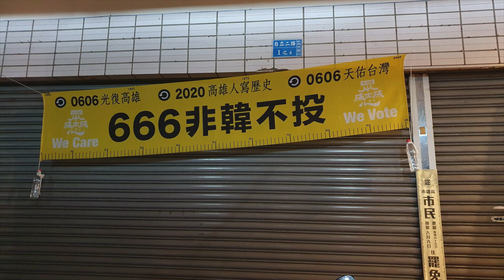6.5 We Care Rally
Kaohsiung City